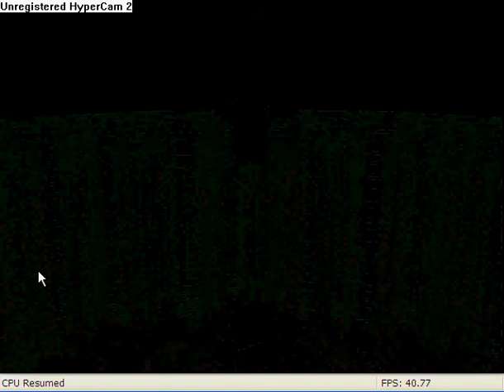banjo kazooie glich